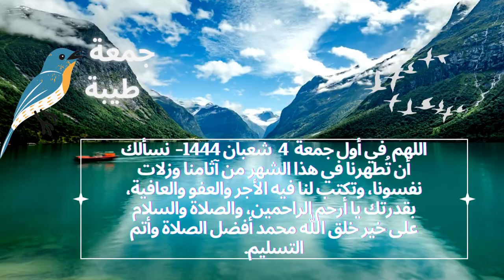دعاء اول جمعة بشهر شعبان- اهداء جميل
اجمل دعاء واهداء في اول جمعة بشهر شعبان
دعاء أول جمعة من شعبان 1444- اللهم نسألك أن تُطهرنا في هذا الشهر من آثامنا وزلات نفسونا، وتكتب لنا فيه الأجر والعفو والعافية، بقدرتك يا أرحم الراحمين، والصلاة والسلام على خير خلق الله محمد أفضل الصلاة وأتم التسليم.